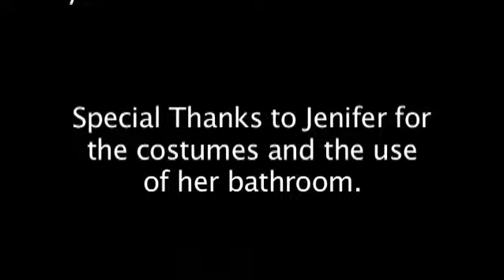Making Faces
A short I made for my production class at UC Berkeley, about a clown, a princess, a mirror, and makeup.

Nate Vann